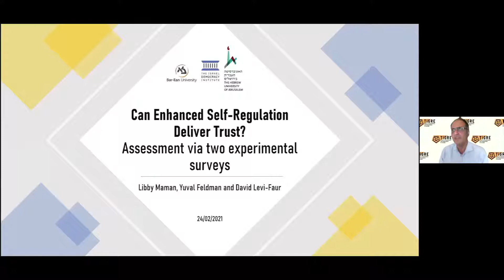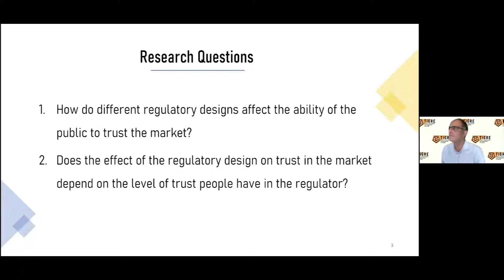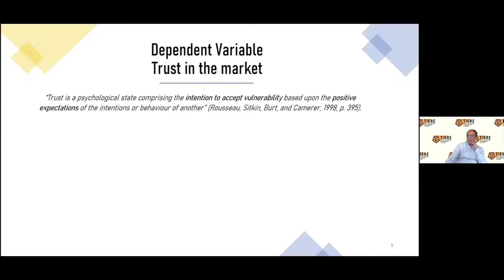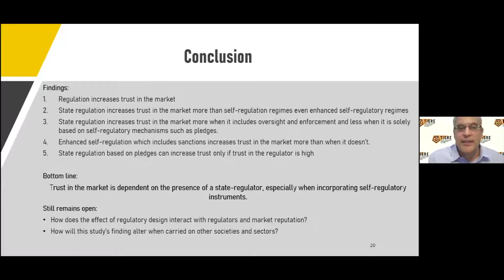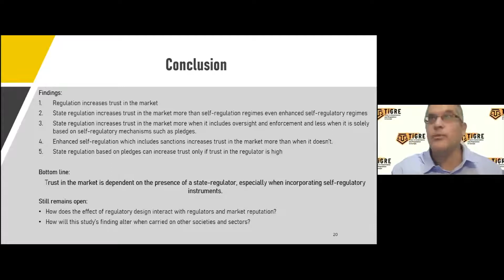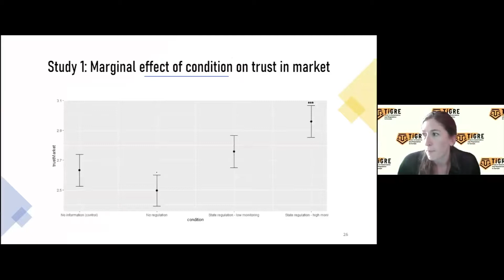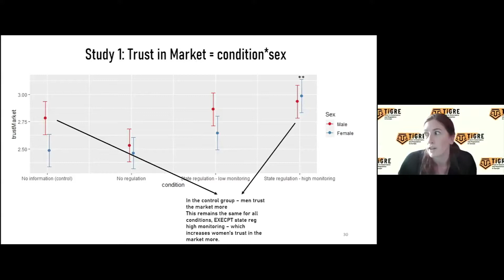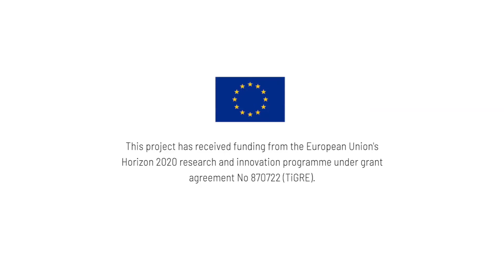Can Enhanced Self-Regulation Deliver Trust? — Maman, Feldman and Levi-Faur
Presentation by Libby Maman, Professor Yuval Feldman and Professor David Levi-Faur for the TiGRE Webinar series "Trust & Regulatory Governance in an Age of Crisis"

Content of the video:
0:00 Introduction by Stephan Grimmelikhuijsen
2:30 Presentation by Libby Maman, Yuval Feldman and David Levi-Faur
24:15 Questions & discussion

For more information on our webinar series or the TiGRE project in general, please

Abstract:
In the ‘golden age of regulation” in general and the rise of the regulatory state in particular, it is useful to explore alternatives to state, direct and hierarchical regulation. Enhanced forms of self-regulation may overcome the weaknesses of traditional regulation and may offer advantages in the form of greater public trust. This paper asks whether and under which conditions will the public feel it can trust market actors in different forms of enhanced self-regulation. It uses two web-based experimental surveys (Study 1: N=597; Study 2: N =598) to examine public trust in a hypothetical Fintech company under different regulatory designs. In the first study, we explore the extent of which different types of state regulation regimes encourage public trust in the regulated entity. In the second study, we explore the degree in which six different forms of self-regulation can equal state regulation in providing trust. Our findings show that self-regulatory regimes, in varying forms, gain lesser levels of public trust comparing to state-regulation regimes. We also found evidence that self-regulatory regimes could lead to more trust of the public in the regulated entity if the public trusts the regulator. Finally, we found that public trust of regulatees depends more upon the likelihood of sanctions imposed on violations.